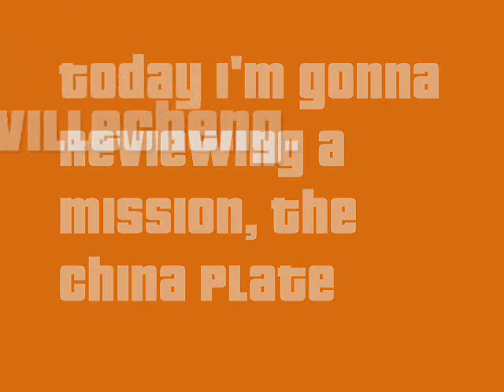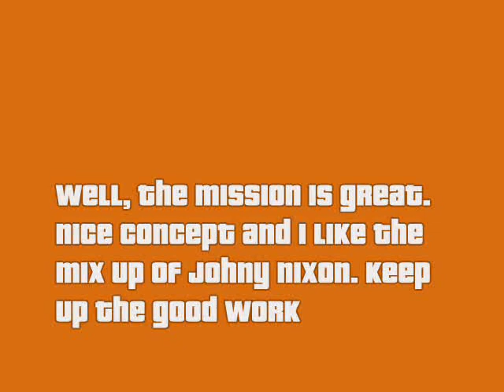The China Plate - Review (by Sevillecheng)